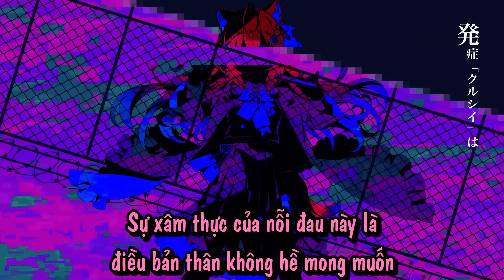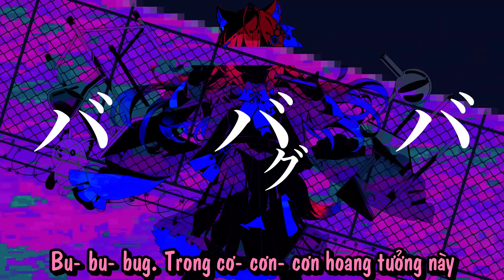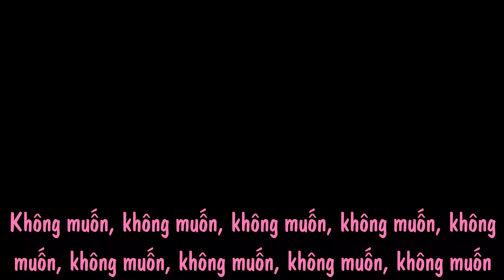[Hololive Vietsub Cover Song] Bug (Lỗi) - Hakui Koyori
Lỗi